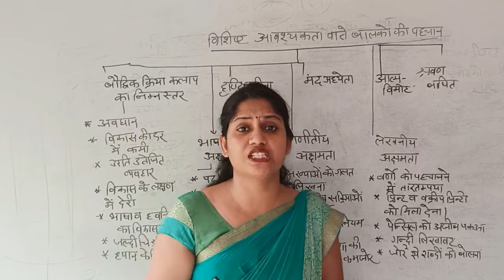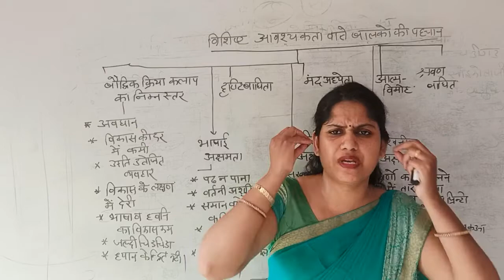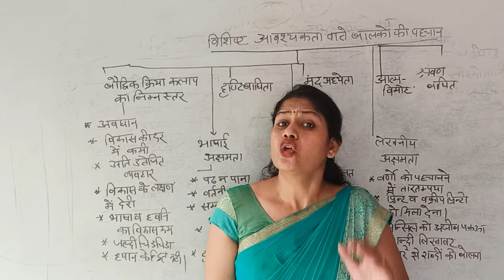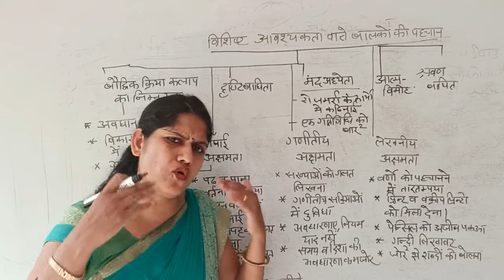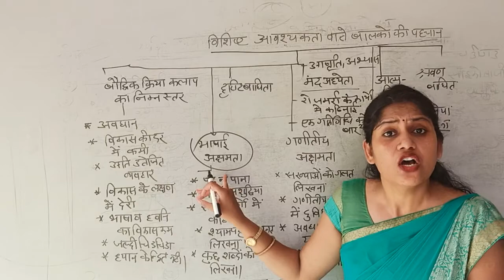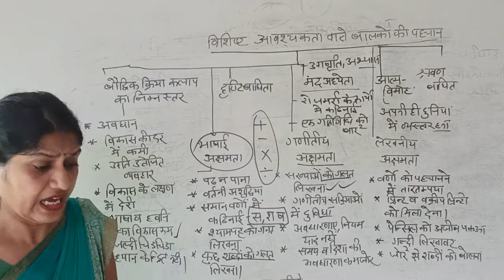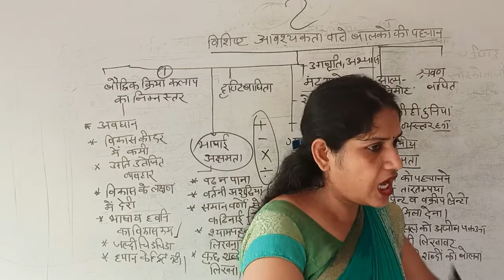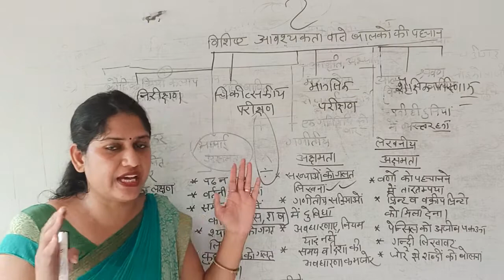शिक्षा मनोविज्ञान | बीएड द्वित्तीय वर्ष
विशिष्ट आवश्यकताओं वाले बालको की पहचान | रेनू वैद्य